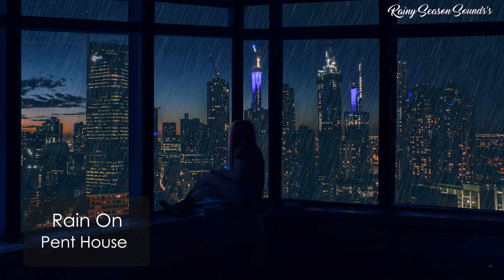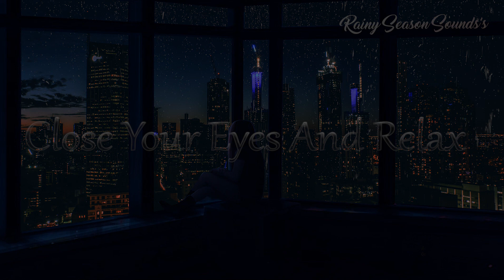Rain Sounds For Sleeping EP.319 💤 - Rain On Pent House Sounds Sleep , Deep Sleep 2HOUR.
💤Fall Asleep Fast In 3 Minutes 💤
Instant relief from stress and anxiety negative emotions detox Rain sounds sleep therapy with calm nature.